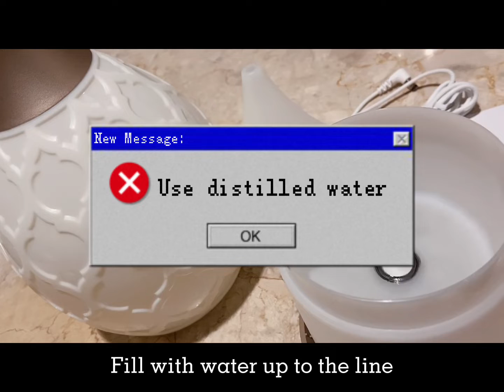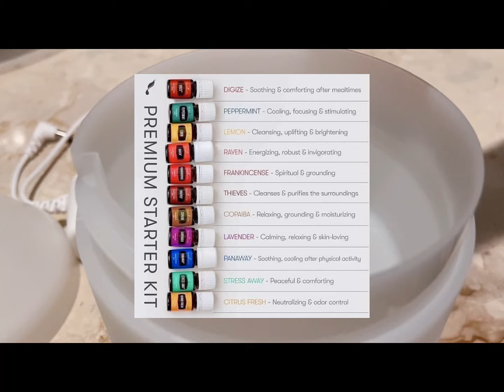HOW TO USE YOUNG LIVING DIFFUSER